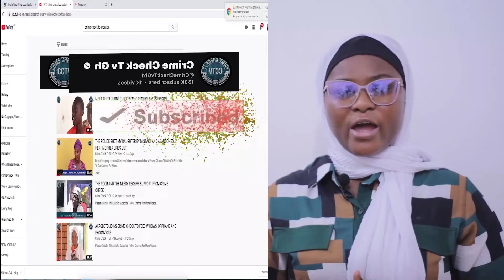How Oreilly student killed his friend in school